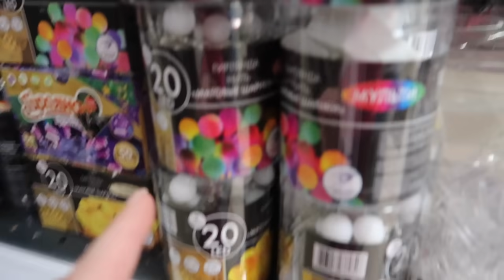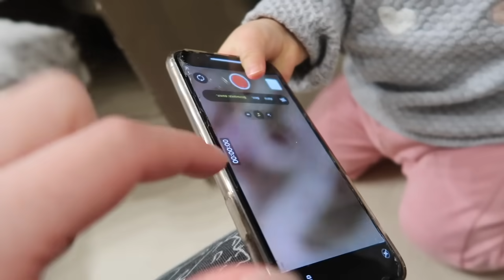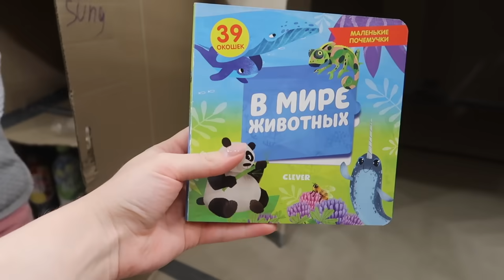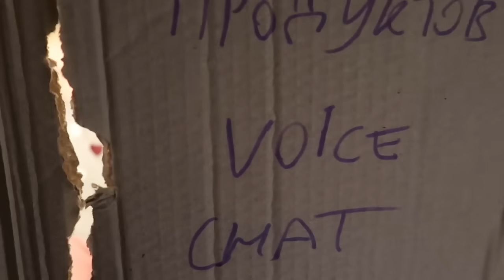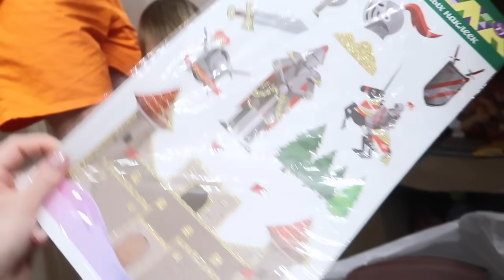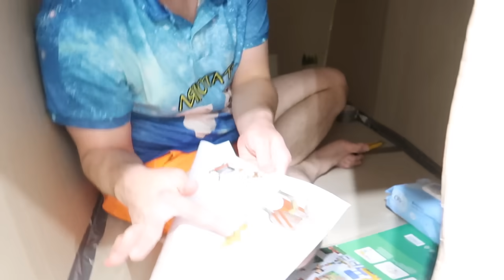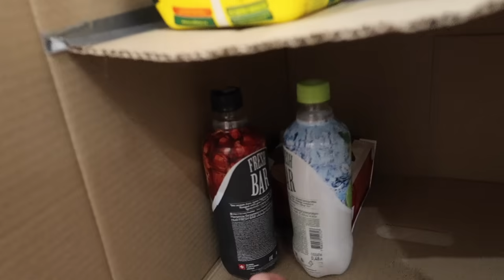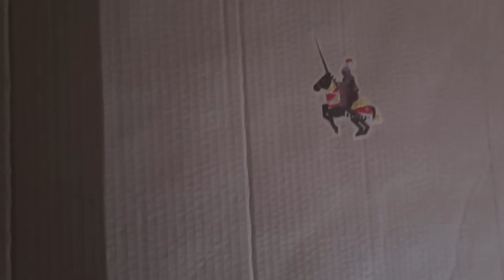УКРАШАЕМ КАРТОННЫЙ ДОМ ДЛЯ ЖИВОТНЫХ | КОТЫ ВЫБРАЛИ КОМНАТЫ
lyapota_tv
sladunchik
zveromama
zveropapa
pes_bloger

T.me/lyapota_tv